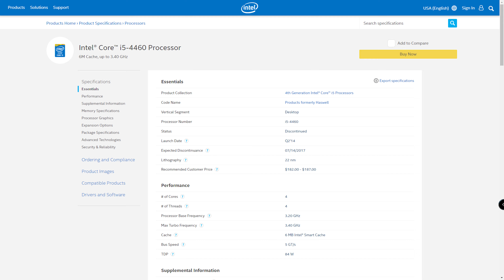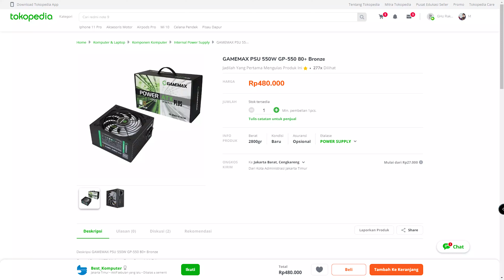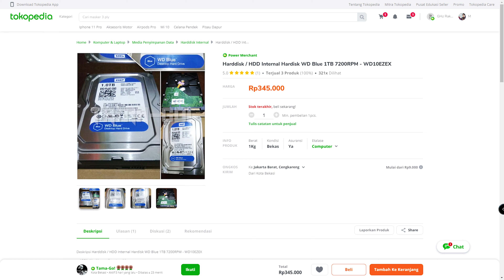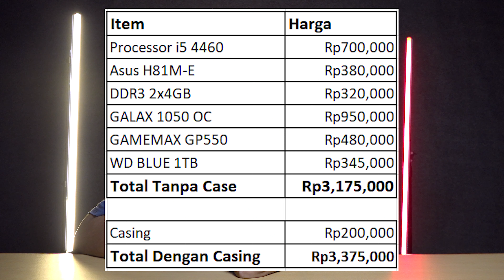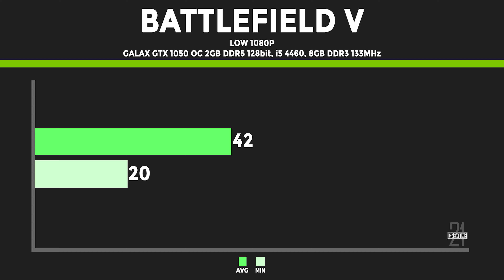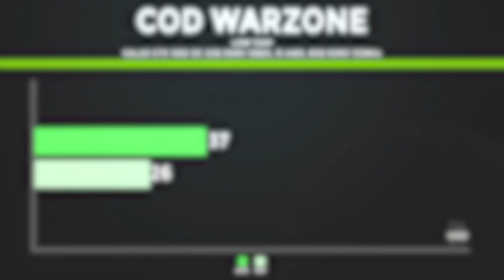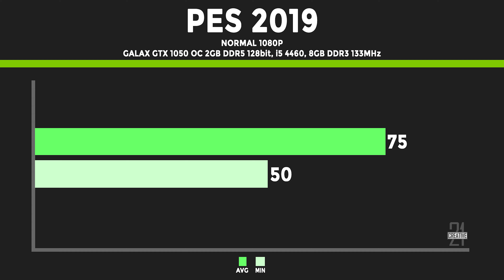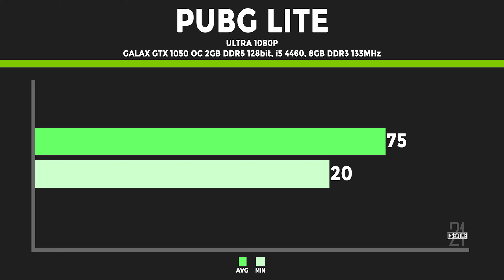Rakit PC Gaming Kere Hore 3 Jutaan di Tahun 2020 Bisa Editing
Dengan budget 3 jutaan doang bisa gaming dan editing?

List Komponen
Processor Core i5 4460            = 700K

Galax 1050 OC                          = 950K

Total                                           = 3175K
Casing terserah selera kalian...